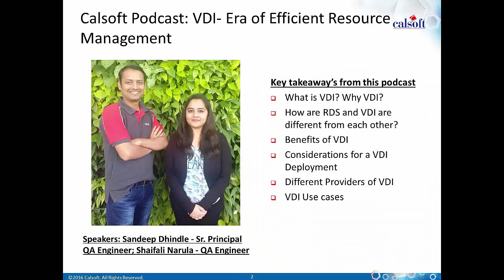Calsoft Podcast - VDI: Era of Efficient Resource Management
Users today need to access applications and data from their home computers and mobile devices just as much as they need to from their office computers. The desktop has evolved into an end-user environment that needs to be accessible around the clock and from any place.  The challenge for IT administrators lies in fulfilling these requirements without compromising control and security.

Virtual Desktop Infrastructure (VDI) effectively meets these needs while offering compelling benefits compared to traditional desktops. VDI enables storing and running of desktop workloads including operating systems, applications, and data in a server-based virtual machine that resides in a data center. The user gets a standard, complete, and entirely customizable desktop computing environment through the Remote Desktop Protocol. Our latest podcast explores VDI in detail and throws light on:

• What is VDI? Why VDI?
• How RDS and VDI are different from each other
• Benefits of VDI
• Considerations for a VDI Deployment
• Various VDI providers
• VDI use cases